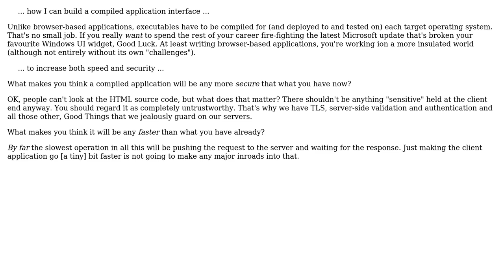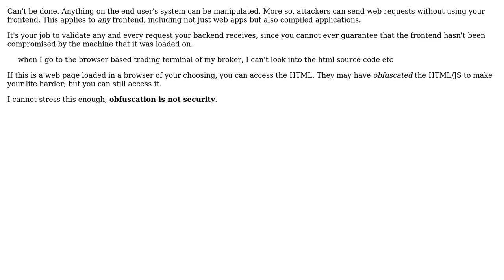What would be a proper way to build a web-based application interface to avoid html manipulation?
Software Engineering: What would be a proper way to build a web-based application interface to avoid html manipulation?

With thanks & praise to God, and with thanks to the many people who have made this project possible! | Content (except music & images) licensed under CC BY-SA | Music | Images & others | With thanks to user Phill W. user Phanti user Flater and the Stack Exchange Network Trademarks are property of their respective owners. You are responsible for your own actions.